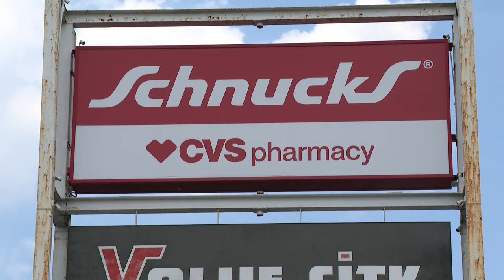Schnucks closing Shrewsbury location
SHREWSBURY, Mo. - Residents in the Shrewsbury area will have one less grocery store nearby. Schnucks on Friday announced it’s closing the location at 7057 Chippewa Street near the city-county line by River Des Peres.

The Schnucks CEO said the store, which used to be a Shop ‘n Save, has seen low sales since the company acquired the location in October 2018. It’s within a few miles of the Hampton Village and Hampton & Gravois Schnucks locations, and the lease expires later this year.

“Anytime a store lease comes up for renewal, we review its past and current performance as a normal course of business. Even in the midst of the pandemic when other stores saw growth, our Shrewsbury location continued to underperform,” said Schnucks Chairman and CEO Todd Schnuck. “We thank our loyal customers of that location and ask them to consider visiting us at one of our other nearby stores.”